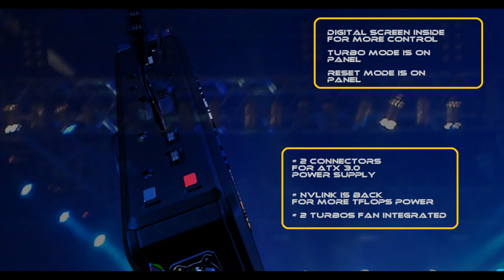RTX TITAN XE FOUNDER EDITION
the BEST GPU of the GALAXY is Here
his Name is : RTX TITAN XE FOUNDER EDITION

Best Regards